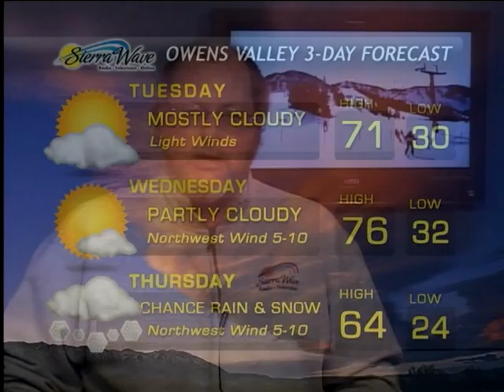Eastern Sierra News 1-27-14 Weather & Sports